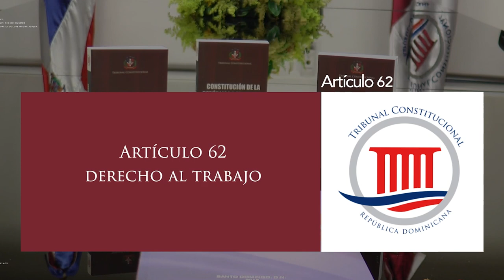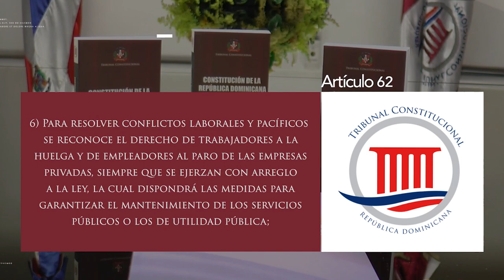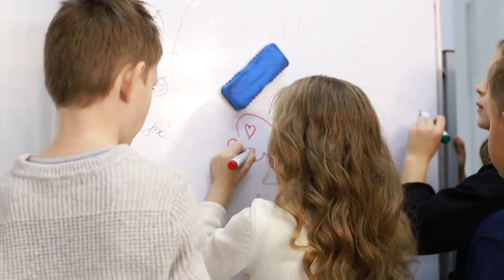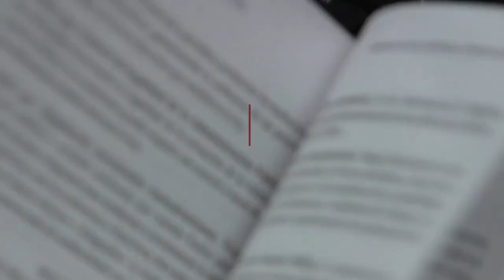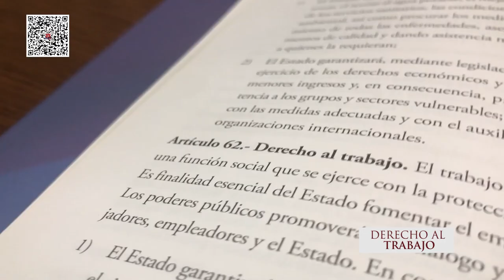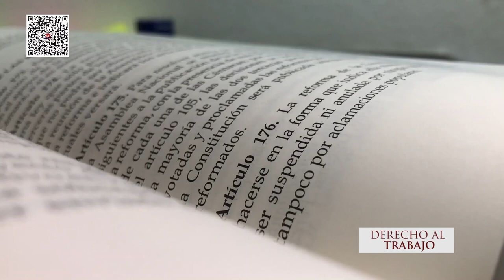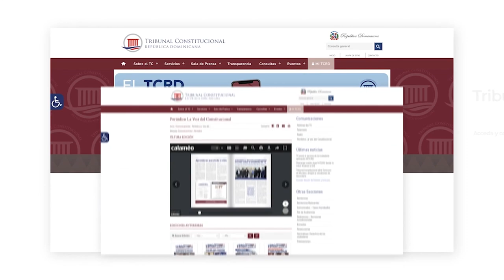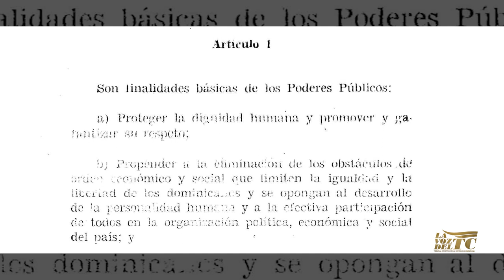LVTC 29 ABRIL 2023 | Derecho al Trabajo